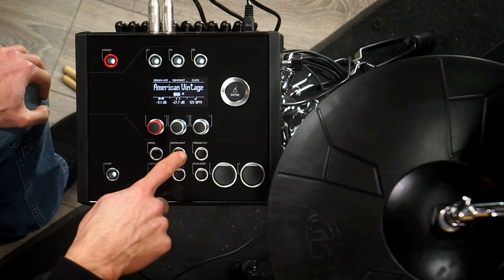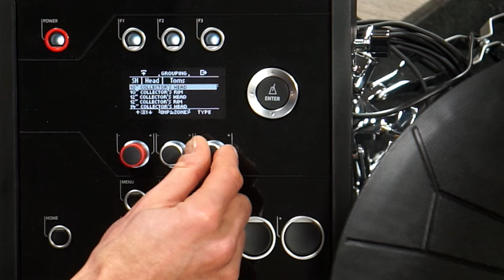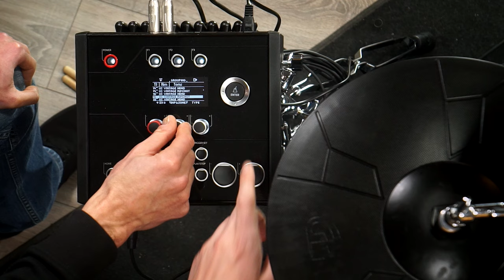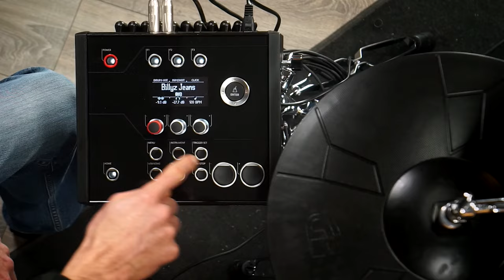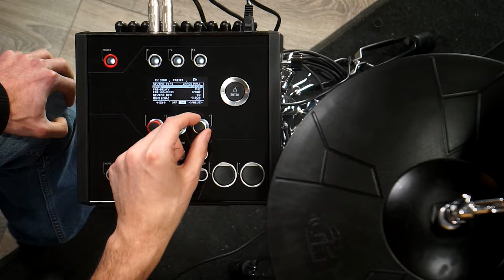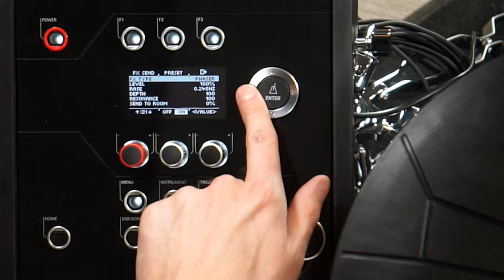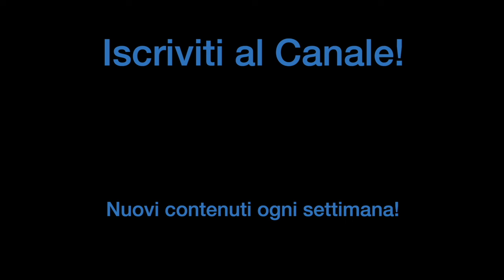VADO a SCUOLA di BATTERIA ELETTRONICA! La mia esperienza con la Gewa G3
Sono andato a SCUOLA di BATTERIA ELETTRONICA! La mia esperienza con la Gewa G3